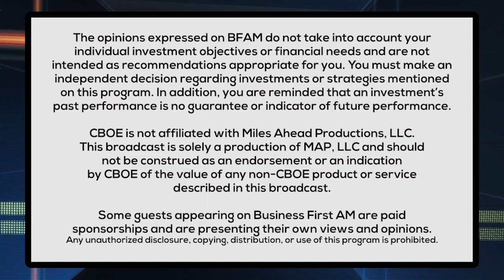Cypto Green 📈 Top That Trade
Alan Knuckman, Chief Options Strategist at BullsEyeOption.com | Editor at St. Paul Research